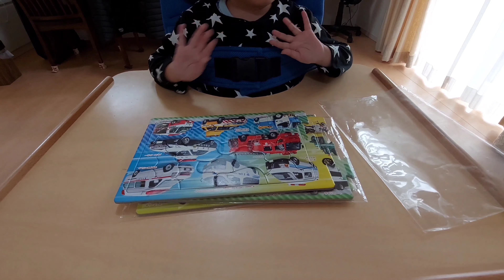はじめまして、こうきです！ パズルやります！脊髄性筋萎縮症(SMA)Ⅰb型の男の子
脊髄性筋萎縮症(SMA)の3歳の男の子がパズルに挑戦！